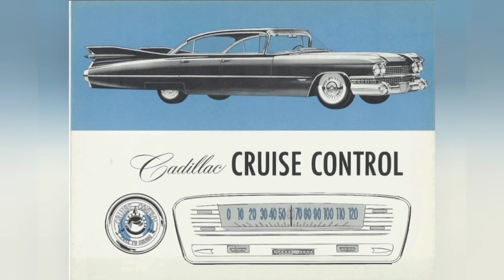10 Bizarre & Interesting Facts About Cars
Nearly everyone in today's society owns a car or at least travels in one on a daily basis. Life would be a lot different without them and travelling to destinations would take a lot longer. We are fortunate to have vehicles that come in all shapes and sizes with each make and model having its own unique features and quirks. But besides a car's practical uses, it also holds a wealth of interesting and surprising facts that many people may not know about